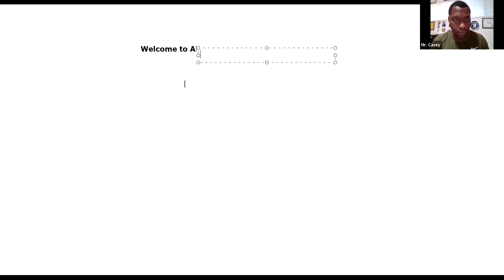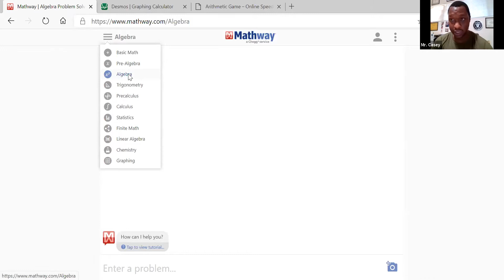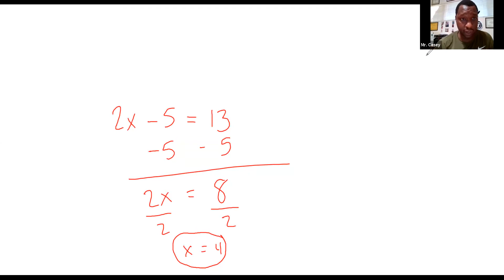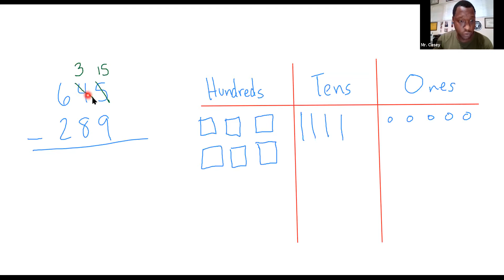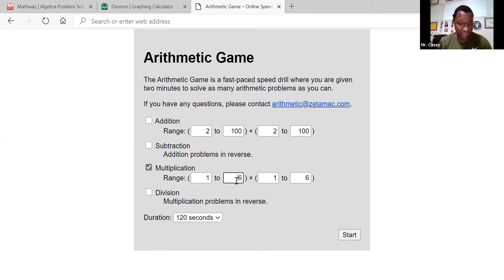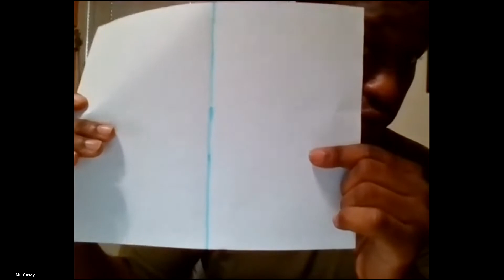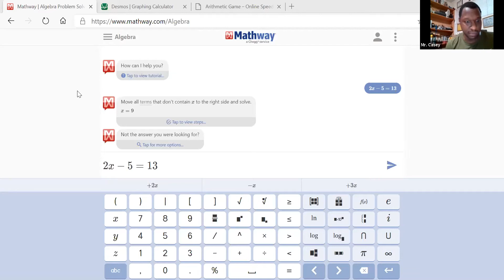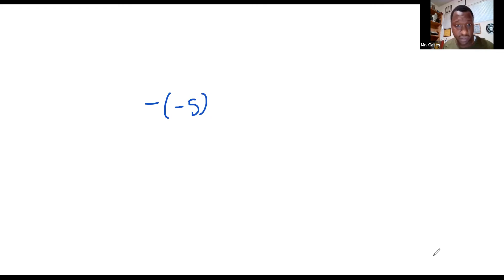Parent Power Group: Teaching Guide to the New Math